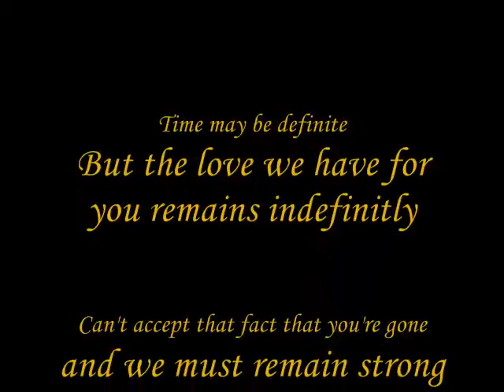Luckyday and Southern Miss's Angel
In Loving Memory of our Southern Miss Angel you will always be missed! Youtube please do not delete.